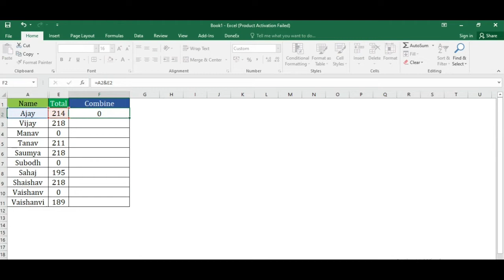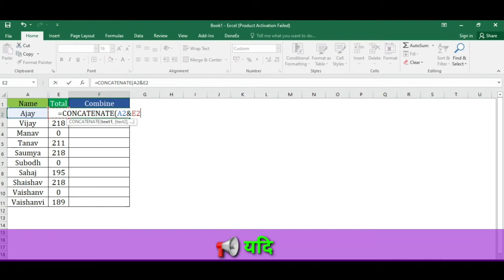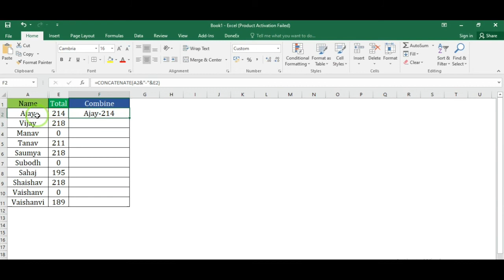How To Combine Cells in Excel Using Formula | Excel में Cells के Data को Combine करें EasyExcelGyan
EasyExcelGyan चैनल में We tried to share following useful editorial Content-:
⏺लेटेस्ट जॉब संबंधित, (Latest Full time/ Part time Job update)
⏺लेटेस्ट तकनीक संबंधित, (Latest Technology Related)
⏺योजनाओं के बारे में जागरूकता (Central and State Govt Scheme Update )
⏺माइक्रोसॉफ्ट आफिस रिलेटेड शैक्षिणिक वीडियो (MS Office Tutorial Video)
⏺इंटेरनेट  और कंप्यूटर टिप्स और ट्रिक्स, (Internet and Computer Tips Tricks)
संबंधी जानकारी जैसे उपयोगी वीडियो एकदम सरल और समझने योग्य भाषा मे अपलोड किए जाते है, ताकि हर एक व्यक्ति उसे आसानी से समझ सके और बताई गई जानकारी का उपयोग कर लाभ ले सके। (We always sharing All above information in simple and understandable language (Main Language -Hindi with English Subtitles) so that everyone could easily understand.)

list=PLpvRaBEld6qLmW9ORccULKHkbGfQuus40

coronavirus covid-19 update total corona cases in India and all over world
How to search job ! job Kaise search Kare|
How to Find Free Jobs Online | Do's & Don'ts of Online Job Search | Online Job kaise dhundhe
7 Best ways to search and apply for jobs |Tier 1, Tier 2, Tier 3 colleges| How to know job vacancies
How to search for job withing 3 days, the best way to search job, job Kaise payen jaldi, online job Kaise search kare jaldi job pane ka Tarika, Search jobs according to your needs, the best way to find recruiters, the best way to search job like One Click Apply. Types: IT Jobs, Sales Jobs, HR Jobs, Marketing Jobs, Startup Jobs, Operations Jobs, Online Marketing Jobs, no need to pay for a job